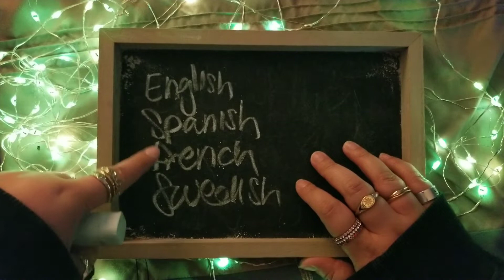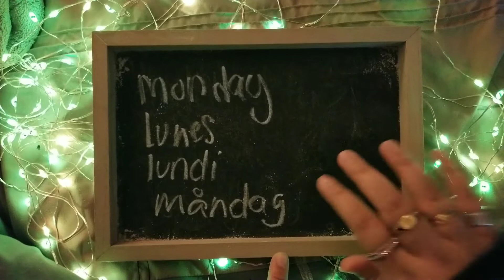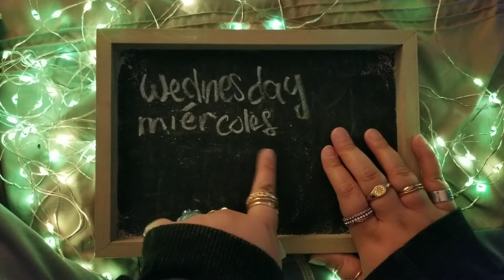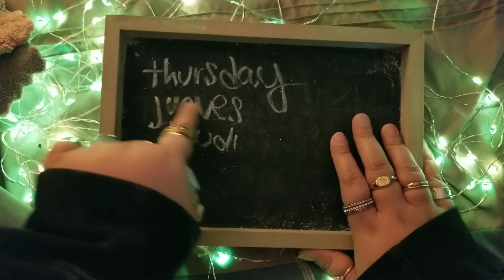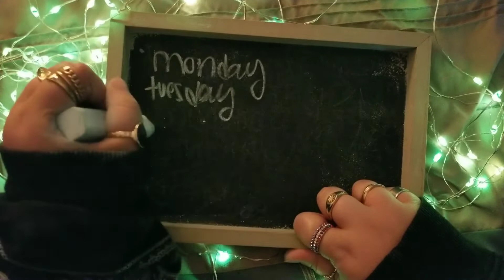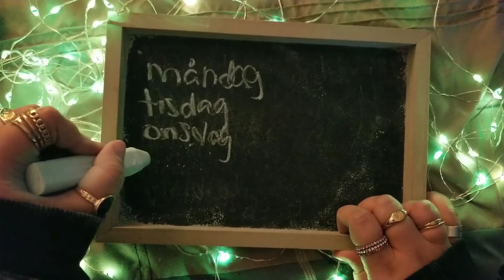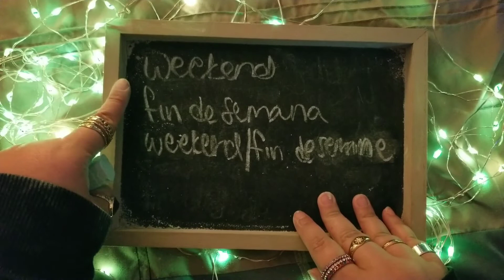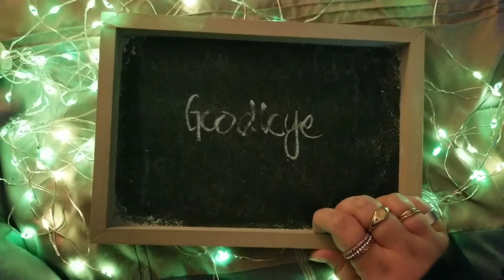Days of the Week in 4 Languages [Chalkboard] [Sleep Aid] [ASMR] [Spanish French Swedish]